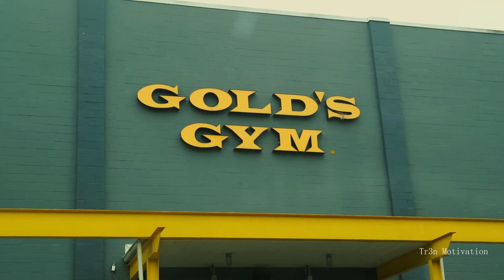TREN TWINS | YOUR ON MY MIND BROE | (HARDSTYLE) - ONLY FOR SILLY LIFTERS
Source - @thetrentwins
GO LISTEN TO MY NEW SPOTIFY RELEASE!